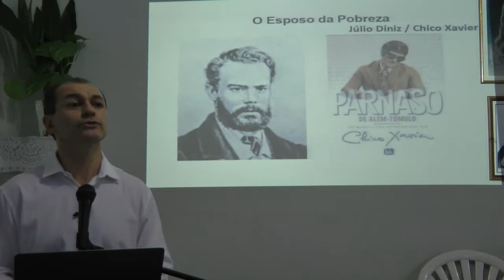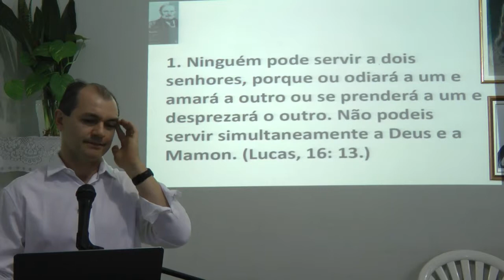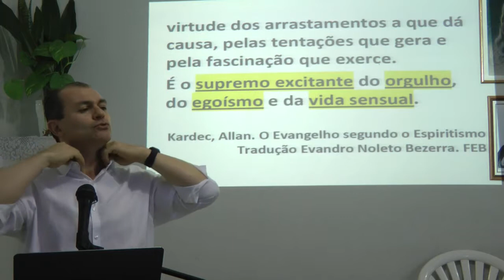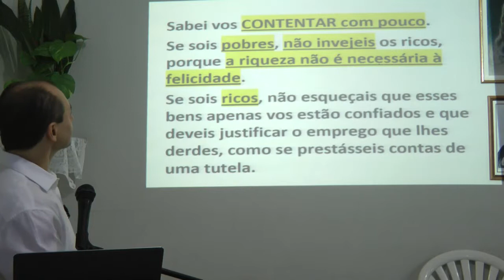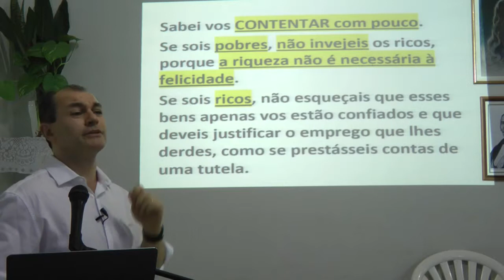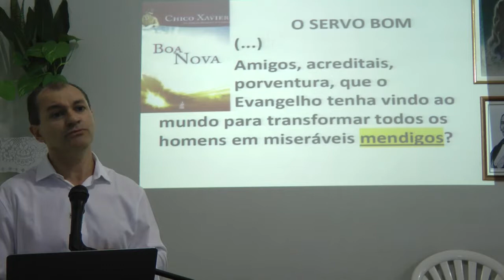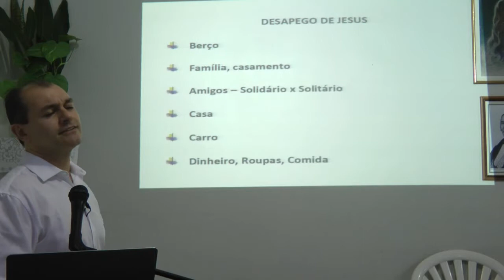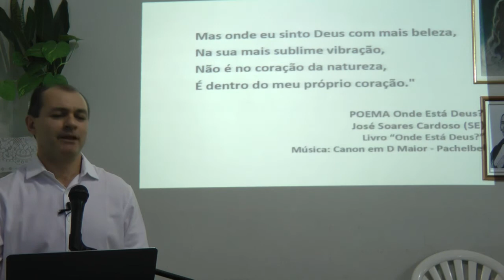Não se Pode Ser vir a Deus e a Mamon. Salvação dos Ricos Espiritismo Nazareno Feitosa 2017 GEFRAMA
Palestra Não se Pode Ser vir a Deus e a Mamon. Salvação dos Ricos com Nazareno Feitosa 2017 GEFRAMA. nazarenofeitosa palestraespirita palestrasespiritas espiritismo Se possível, colabore com a divulgação da Doutrina: comente, curta e compartilhe em suas redes sociais Inscreva-se gratuitamente em nosso canal: clique em INSCREVER-SE e no "sininho", escolhendo todas as notificações. Link do canal